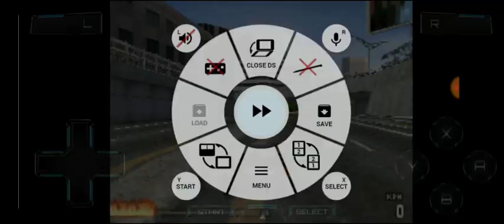Burnout Legends (DS) Interstate Time Attack with Sports DX